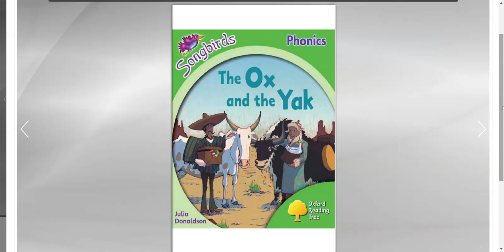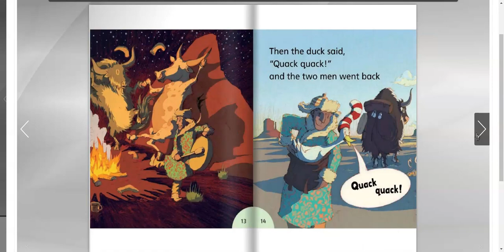The Ox and The Yak - Oxford Reading Tree Kids Read Aloud Storybook | Storytime Online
The Ox and The Yak
Author : Julia Donaldson

Reading and sharing stories can help your child get to know sounds, words and language, and develop early literacy skills. It can encourage them to learn to value books and stories.  Reading also
sparks your child's imagination and stimulates curiosity. Through reading stories, they help develop your child's brain, ability to focus, concentration, social skills and communication skills.